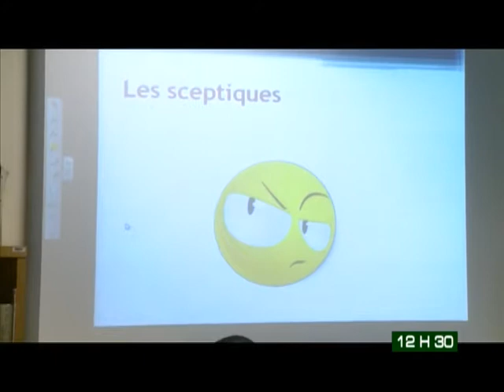Le 12 H 30 du 25 Mai 2014 avec Amy Coulibaly